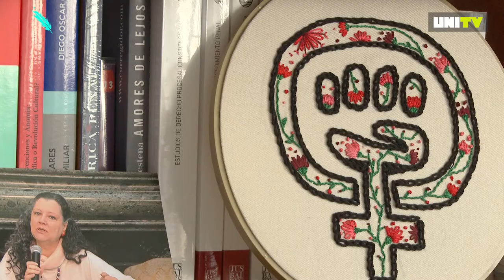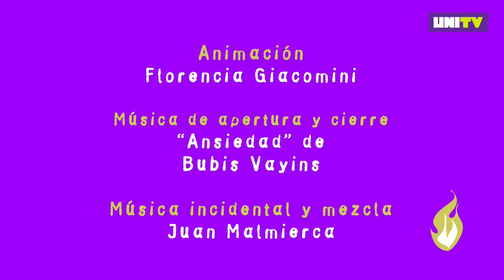PALABRAS EN LLAMAS: Hannah Arendt presentada por Diana Maffía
Diana Maffía presenta a Hannah Arendt, la gran filósofa de la política y aguda analista de los fenómenos totalitarios.

Diana Maffía es también filósofa, investigadora del Instituto Interdisciplinario de Estudios de Género (UBA).

Coproducido por UNITV y el Instituto de Ciencias de la UNGS y conducido por la filósofa Jazmín Ferreiro Palabras en Llamas pone en escena el reclamo de igualdad feminista que implica imágenes de futuro, demanda de derechos en el presente y creación de una genealogía y una historia propia.

De una biblioteca y una serie de antecesoras. Palabras en llamas es parte de ese esfuerzo de construir una historia plural de la filosofía y el pensamiento, que vaya más allá de un canon cuyos criterios de valoración son patriarcales.

No te pierdas todos los programas completos en la playlist de Palabras en llamas